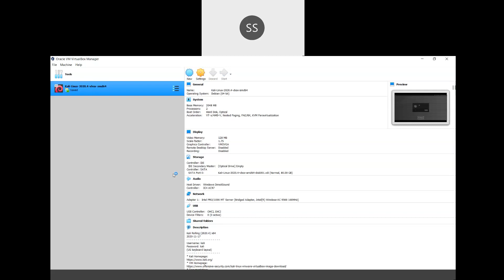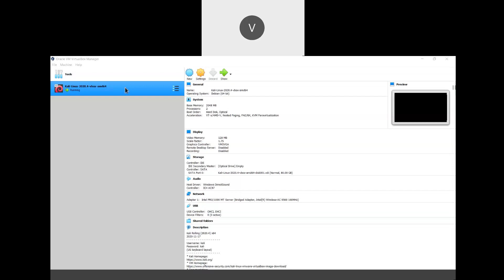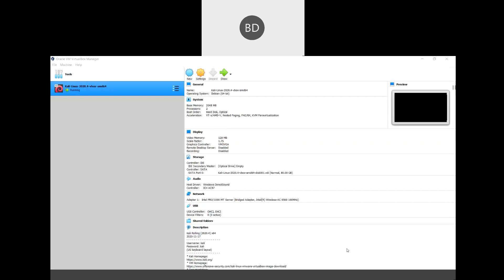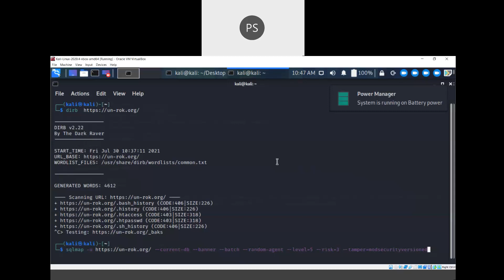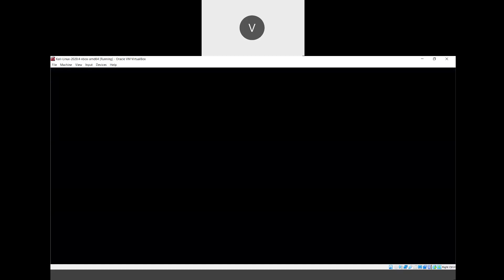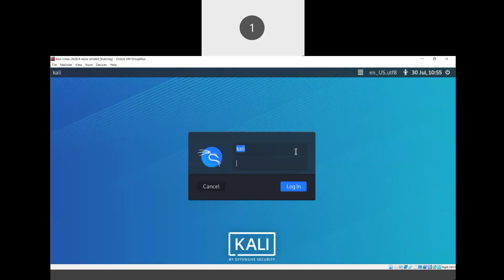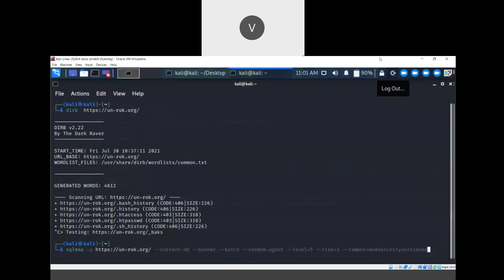DAY 4. Q&A SESSION.